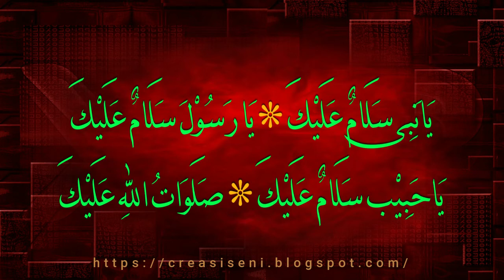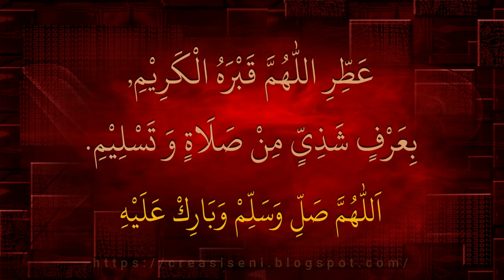Ya Nabi Salam